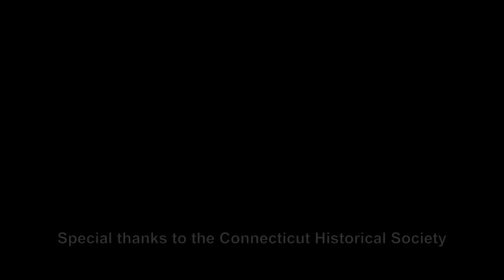Kiki Smith: Sojourn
In this exhibition, acclaimed artist Kiki Smith presents a unique, site-specific installation exploring ideas of creative inspiration and the cycle of life in relation to .

ArtObserved talking to Kiki Smith about her latest project, Kiki Smith: Sojourn, in the Elizabeth A. Sackler Centre for Feminist Art at the Brooklyn Museum.